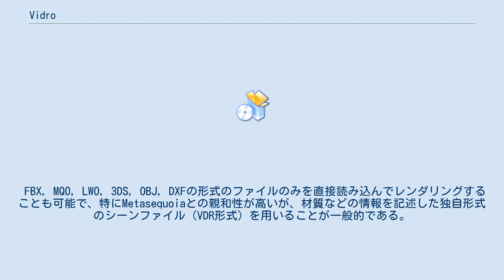Vidro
vidro（ビードロ）とは、徳吉雄介が開発していたフリーソフトのグローバル・イルミネーションレンダラである。
Metasequoiaで作られたモデルデータのレンダリングに使われていた。
 グローバル・イルミネーションを用いたフォトリアルなレンダリングが主な機能だが、ノンフォトリアルな効果を得る機能も搭載されている。
 また、拡散反射の反射率が1以上になるといった現実には存在しない材質や、複数のシーンをどこでもドアの様につなげるJump（当初の名称はWormhole）という独自機能がある。
ティルトレンズや斜投影にも対応していた。
 FBX, MQO, LWO, 3DS, OBJ, DXFの形式のファイルのみを直接読み込んでレンダリングすることも可能で、特にMetasequoiaとの親和性が高いが、材質などの情報を記述した独自形式のシーンファイル（VDR形式）を用いることが一般的である。
 また近年のバージョンではメニューからも材質などの編集が可能になったが、オブジェクトの配置や照明の設定に関してはあらかじめシーンファイルに記述しておく必要がある。
MechaStudioは標準で、vidroとの連携に対応している。
 頻繁に更新されることも特徴の一つであった。
バージョン名は公開した日付が基準となっているが、必ずしもバージョンの数字が公開日と一致するとは限らず、更新の多い時には翌日以降のバージョン名になったこともある。
 2010年7月、開発者の徳吉雄介はスクウェア・エニックスへと転職し、vidroの開発は第100630版(2010年6月30日)で終了した。
 ^ 『メタセコイア4マスターブック―3DCGモデリングの基本と応用』 海川メノウ 2013年12月 ISBN 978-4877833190 ^ 16 vidro レンダリング MechaStudio ^ リアルタイムグローバルイルミネーションのススメ CESA 2012年